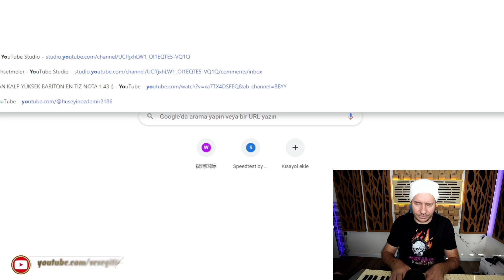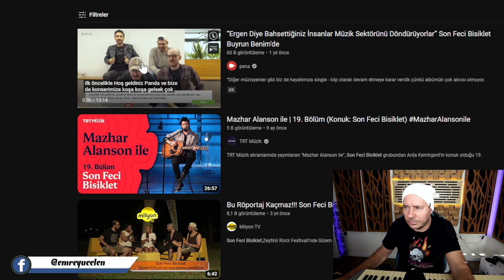Son Feci Bisiklet (Arda Kemirgent) Ses Analizi (Vokalin Hayatı Vokalin Tercihi)